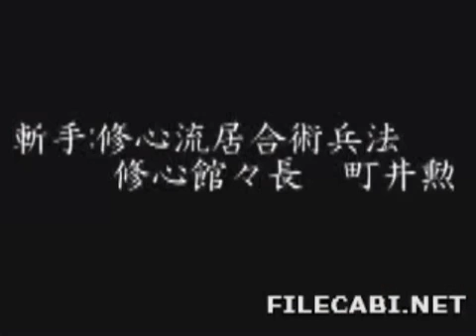Things in Slow Motion